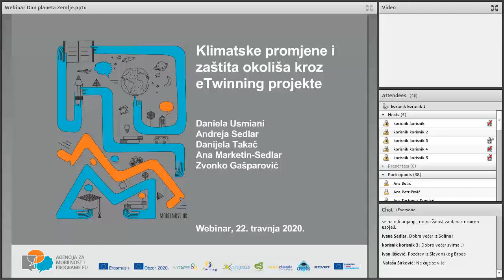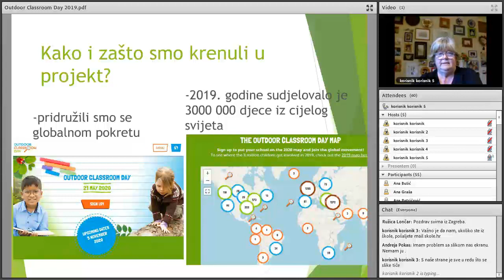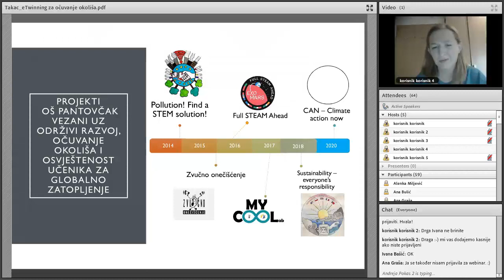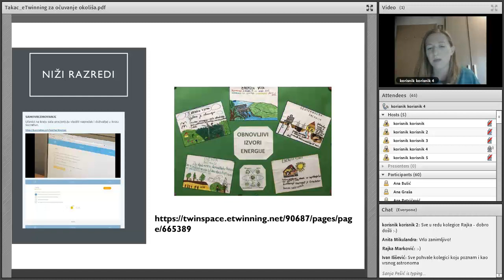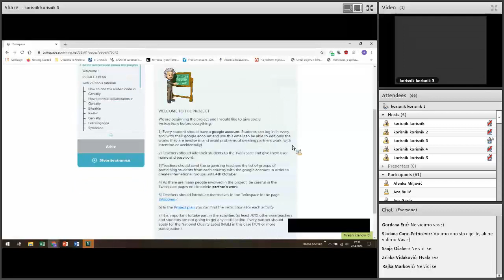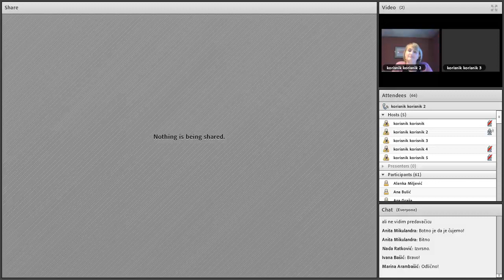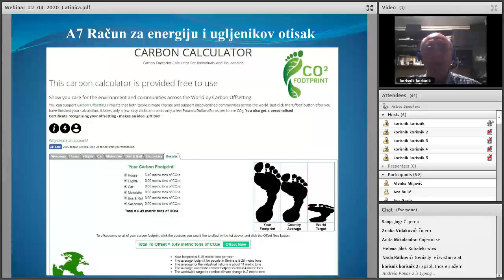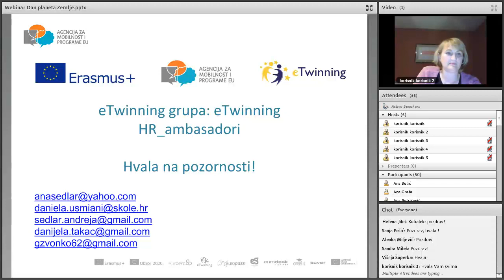Klimatske promjene i zastita okoliša kroz eTwinning projekte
Povodom obilježavanja Dana planeta Zemlje 22. travnja eTwinning ambasadori Daniela Usmiani, Ana Marketin Sedlar, Andreja Sedlar i Zvonko Gašparović, te Erasmus+ ambasadorica Danijela Takač podijelili su svoja iskustva i primjere dobre prakse kako poučavati o klimatskim promjenama.